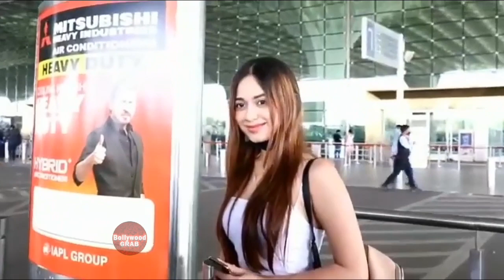Jannat Zubair and her younger brother Ayaan Zubair दोनो airpot पर नज़र आए | Subscribe Channel